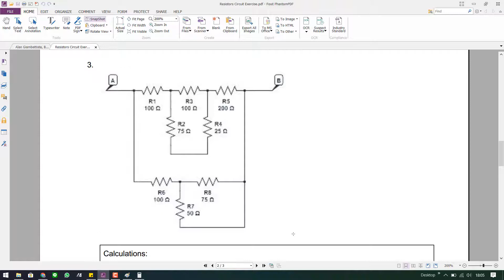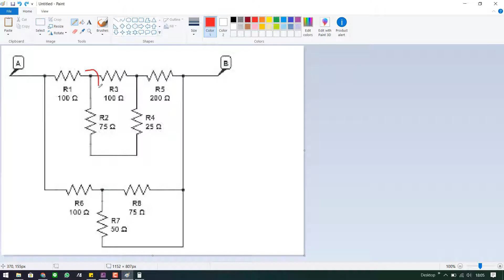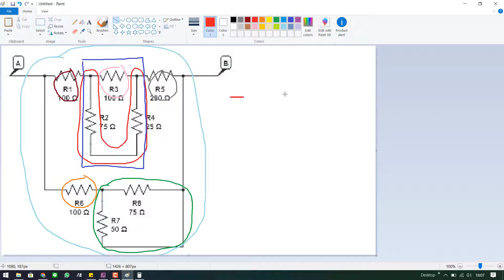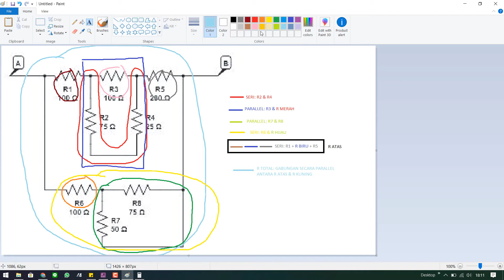Resistor Circuit Series - Parallel Part 2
How to simplify the resistor circuit using colors
Software Editing: Camtasia 2019
Audio: Logitech Headset
Drawing tools: Paint & Wacom One